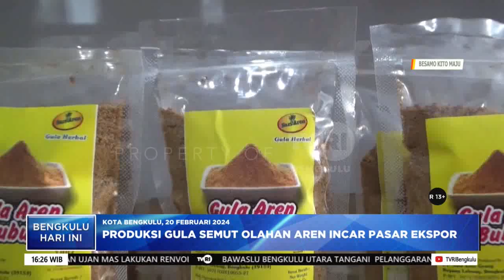PRODUKSI GULA SEMUT OLAHAN AREN INCAR PASAR EKSPOR